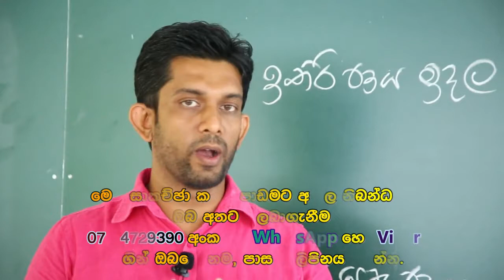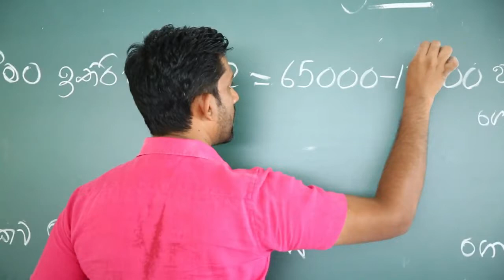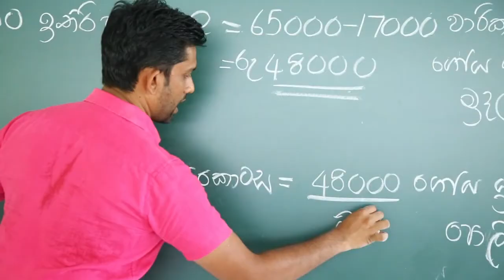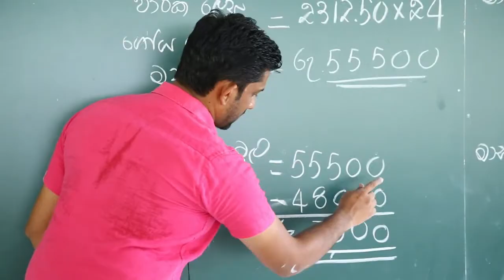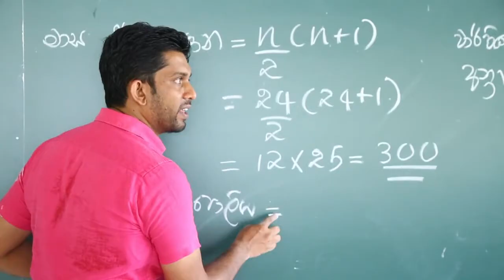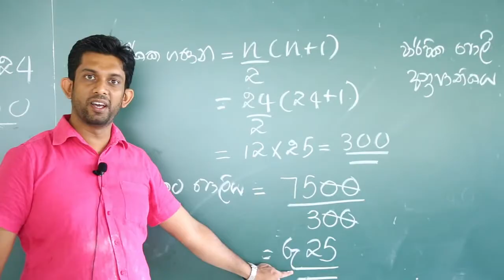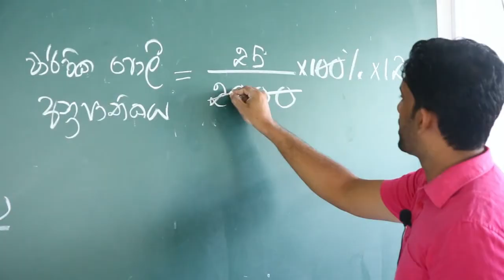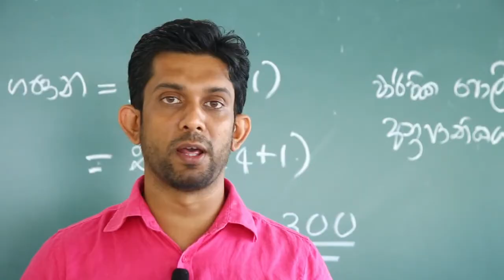Prathishatha Chapter03 හීන වන ශේෂයට පොලිය වාර්ෂික පොලි අනුපාතිකය සෙවීම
කලින් වීඩියෝවේ  සාකච්චා කරන උදාහරණ අඩංගු නිබන්දනය ඇත